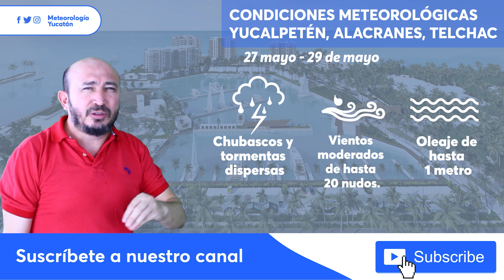Buen viento para navegar aunque con algunas lluvias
Pronóstico para la navegación.

Gracias Yucalpeten Resort and Marina